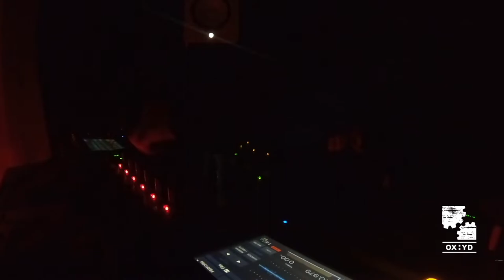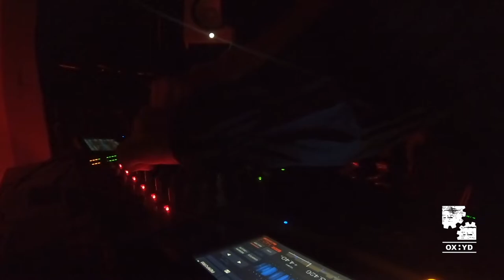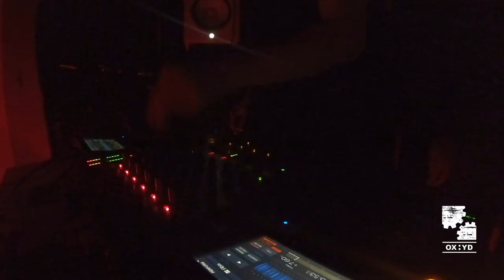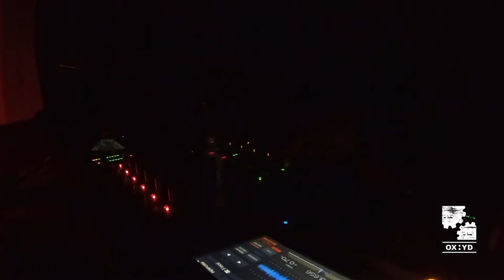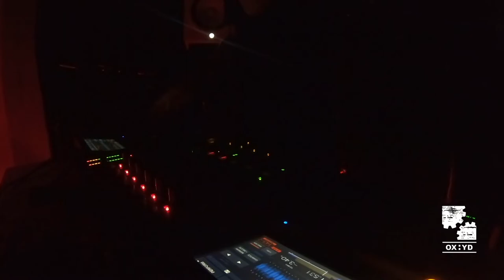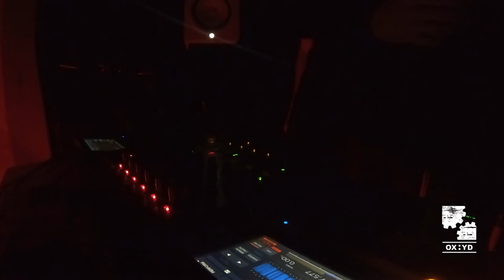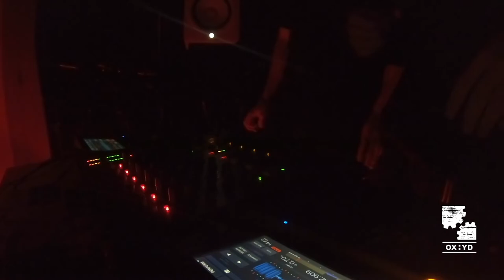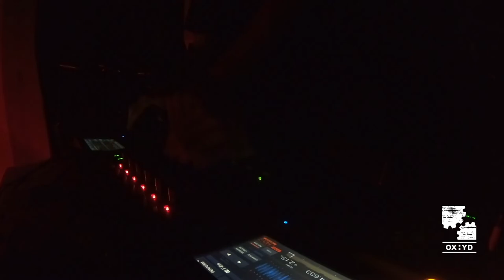Hidden Club #2 - Keller-K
Studio set

DJ Set by Keller-K from their small studio in Barcelona presenting the second Hidden Club.